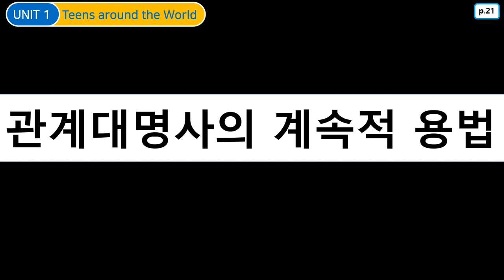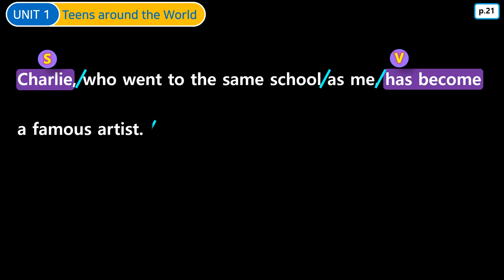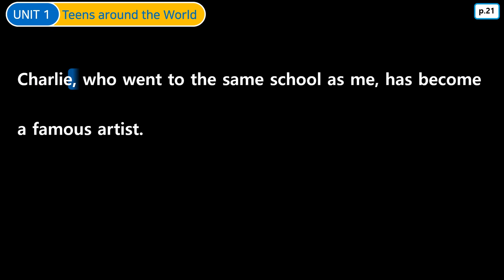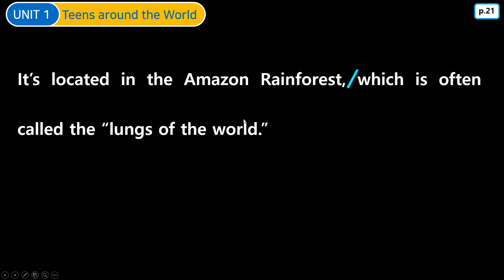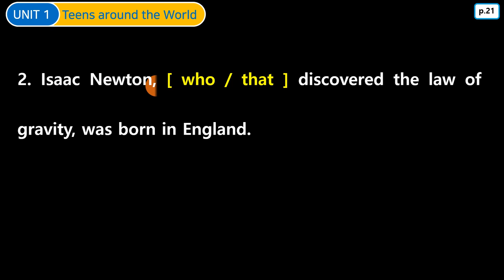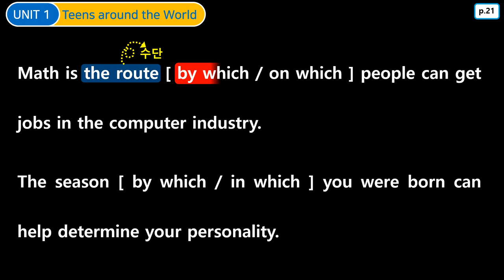다락원 고1 1과 관계대명사사의 계속적 용법